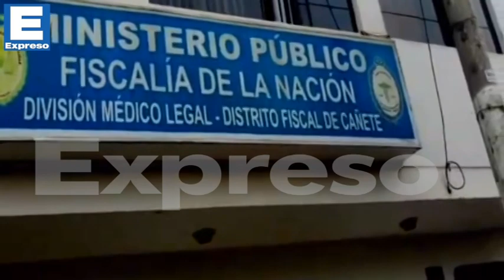Cañete: Capturan a profesor acusado de violar a menor de 12 años